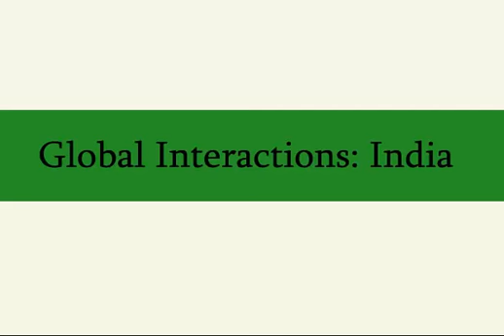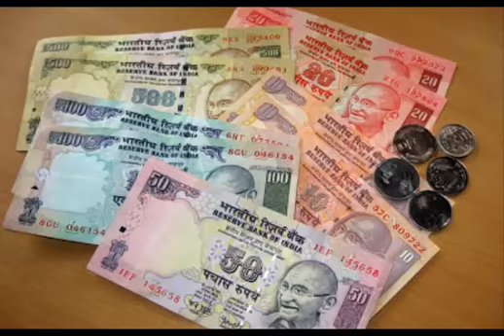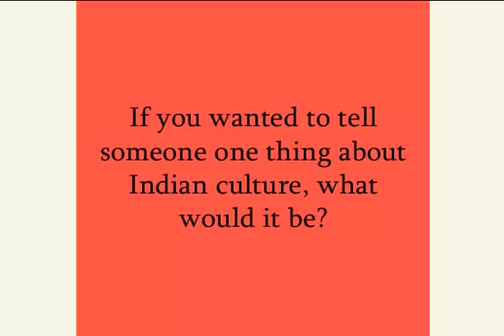Global Interactions: India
Jackie Droesch '16 and Olivia Eubank '16